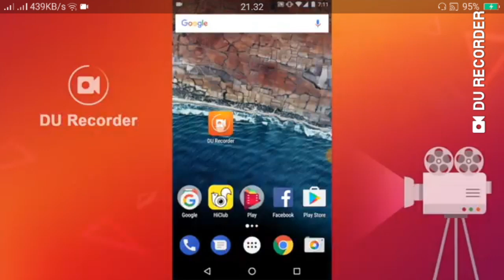Aplikasi Rekam Layar HP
Du Recorder Tanpa Watermark terbaru 2020